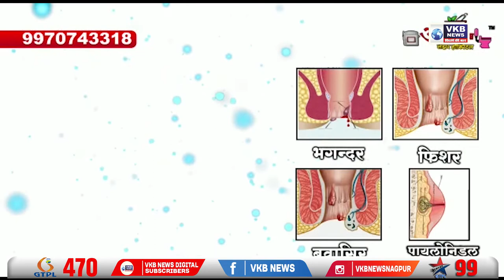'द कश्मीर फाइल्स' का पुरा वर्जन जल्द ही प्रेक्षकों के सामने आएगा - पुनीत इस्सर